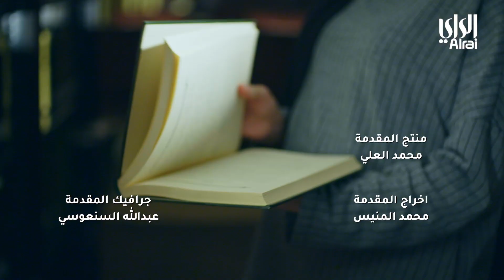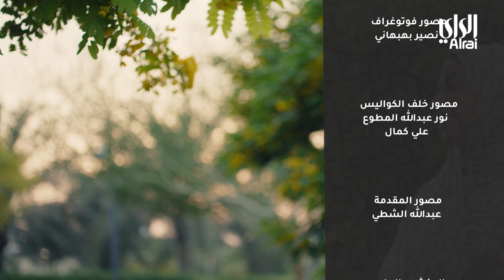تعرف عليه الموسم الخامس | الحلقة الثالثة | 25-03-2023